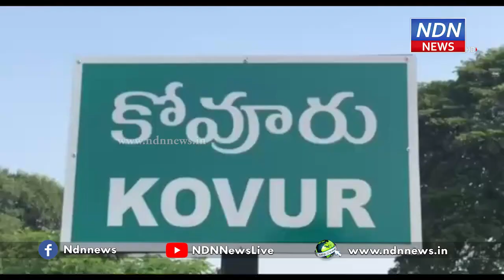చినుకు పడితే.. చుక్కలు చూడాల్సిందే.. - NDN News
చినుకు పడితే అందరిలో ఆనందం వెల్లివిరుస్తుంది. కానీ కోవూరులోని క్లబ్ రోడ్ కాలనీ వాసులకు మాత్రం గుండెల్లో రైళ్ళు పరిగెత్తిస్తుంది.  కారణం అక్కడ వర్షం పడితే చాలు ఇంట్లో నుంచి కాలు బయట పెట్టలేని దుస్థితి. తమ గోడును ప్రజాప్రతినిధుల వద్ద, అధికారుల వద్ద ఎన్నిసార్లు మొరపెట్టుకున్నా... ఫలితం మాత్రం శూన్యమే అని కాలనీవాసులు వాపోతున్నారు.